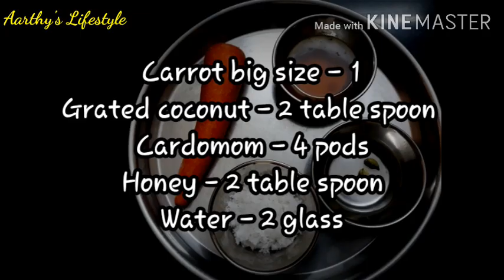How to make Carrot Juice # Health benefits of carrot # கேரட் ஜூஸ் செய்வது எப்படி ?